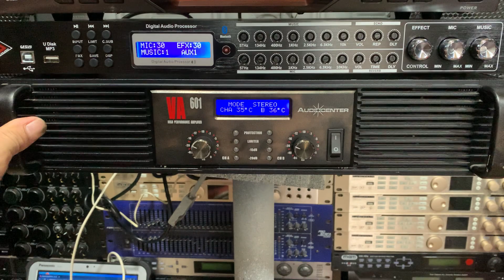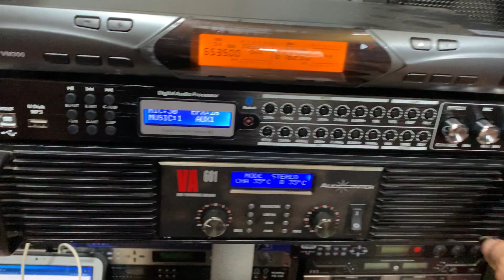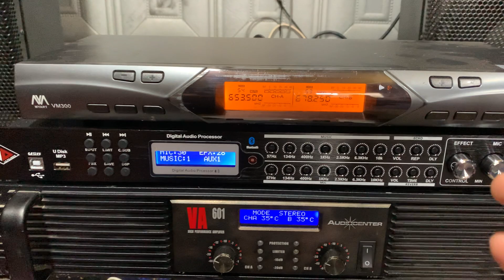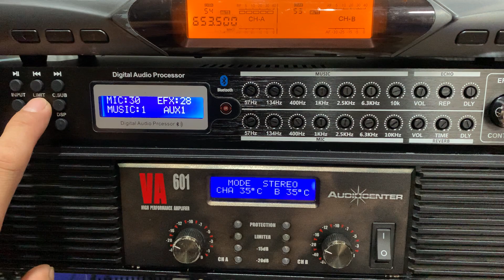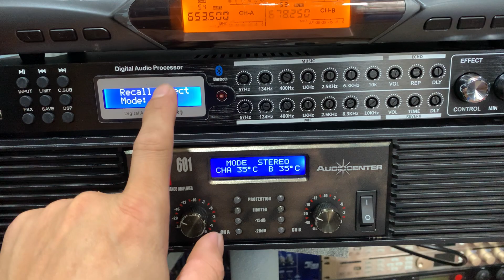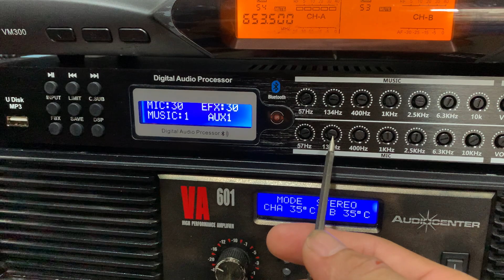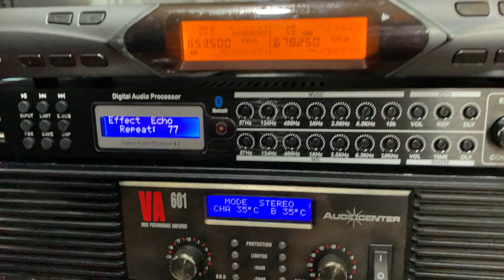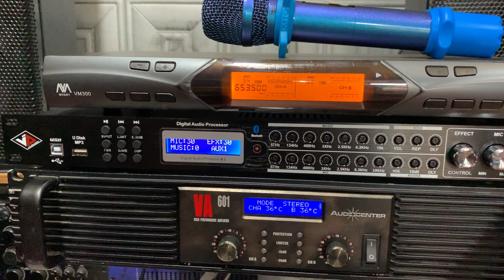Vang JD kx500 siêu phẩm vang số chỉnh tay, dễ chỉnh, lưu, tiếng quá mượt, giá lại rẻ, lh 0378030730